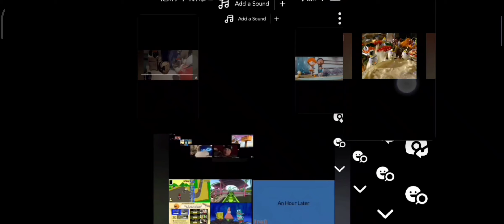DG and I will be there for dinner and drinks and